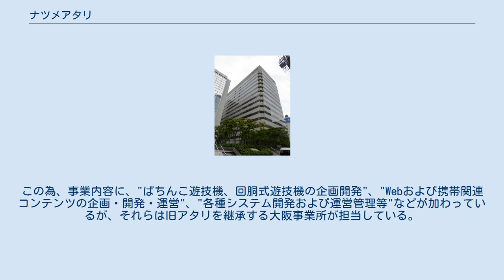ナツメアタリ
ナツメアタリ株式会社は、家庭用ゲームソフトおよびパチンコ・パチスロの企画や開発を行う日本の企業。
2013年にナツメ株式会社とアタリ株式会社（アメリカのアタリとは異なる）が経営統合して誕生。
 本項では注記のない限り存続会社であるナツメを中心に記述する。
 社名は夏目坂に由来し、1987年10月20日に設立された。
ゲーム開発会社としては珍しく、開発したソフトウェアの版権を保有し、社名を表記することを条件とする姿勢で開発してきたことで知られる。
また、日本国外でのゲーム開発や移植にも携わっており、1988年5月には、アメリカ合衆国カリフォルニア州サンフランシスコに子会社Natsume Inc.を設立している。
 2002年10月に創業者の松本隆司が遊技機開発会社の株式会社アタリを設立。
2013年10月に株式会社アタリと経営統合し、ナツメアタリ株式会社となった。
この為、事業内容に、"ぱちんこ遊技機、回胴式遊技機の企画開発"、"Webおよび携帯関連コンテンツの企画・開発・運営"、"各種システム開発および運営管理等"などが加わっているが、それらは旧アタリを継承する大阪事業所が担当している。